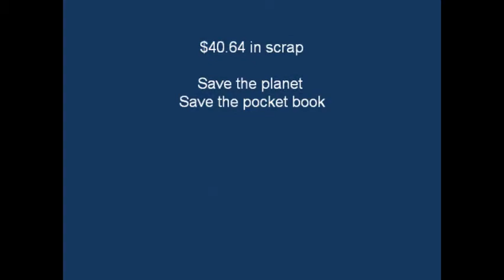Scrap Day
I took a load of scrap metal to the recycler.  Mostly Iron (about 10 pounds worth of used nails) but there were also some old weed eaters I got rid of.